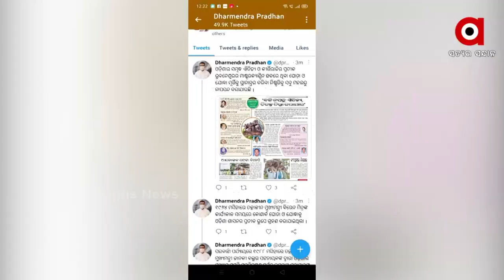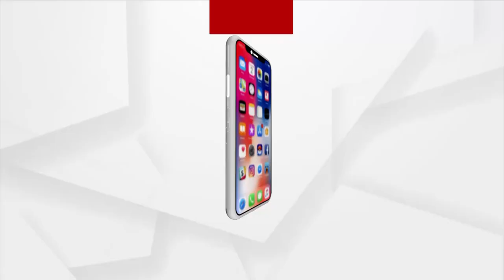ମାଷ୍ଟରକ୍ୟାଣ୍ଟିନ୍ ଘୋଡାର ସ୍ଥାନାନ୍ତରଣକୁ ନେଇ ବିବାଦ ଦେଖାଦେଇଛି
ମାଷ୍ଟର କ୍ୟାଣ୍ଟିନ୍ ର ଘୋଡା ଓ ଯୋଦ୍ଧା ଯେଉଁଠି ଅଛି ସେଠାରେ ରହିବା ଦରକାର I ଏହା ଓଡିଆ ଅସ୍ମିତା ଓ ସ୍ୱାଭିମାନର ଚିହ୍ନ..ରାଜ୍ୟ ସରକାରଙ୍କୁ ଆହ୍ୱାନ ଦେଇ ପଦ୍ମବିଭୁଷଣ ସୁଦର୍ଶନ ସାହୁ ଏକଥା କହିଛନ୍ତି I ସେପଟେ ଘୋଡା ଓ ଯୋଦ୍ଧାର ସ୍ଥାନାନ୍ତରଣକୁ ନେଇ ଟୁଇଟ  କରି ଉଦବେଗ ପ୍ରକାଶ କରିଛନ୍ତି କେନ୍ଦ୍ରମନ୍ତ୍ରୀ ଧର୍ମେନ୍ଦ୍ର ପ୍ରଧାନ ।